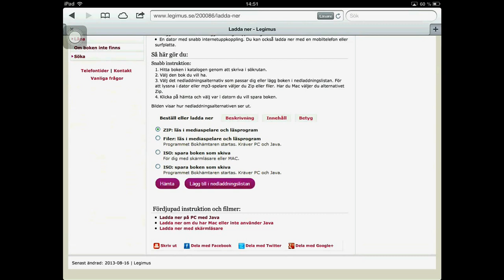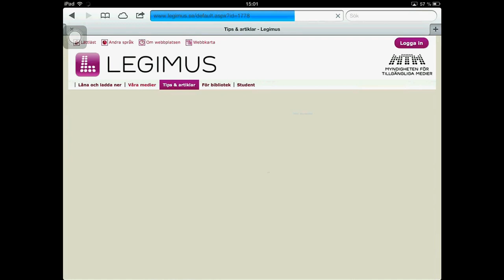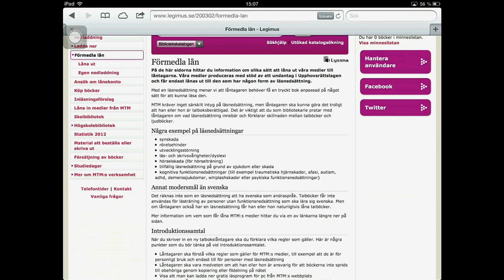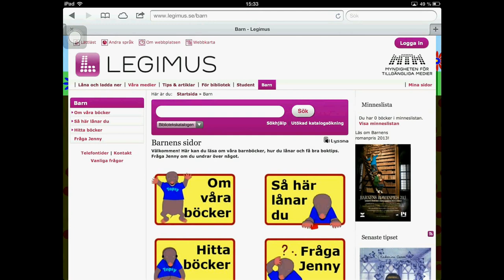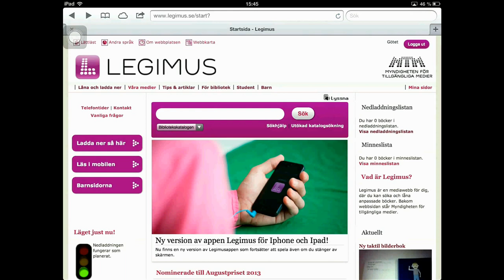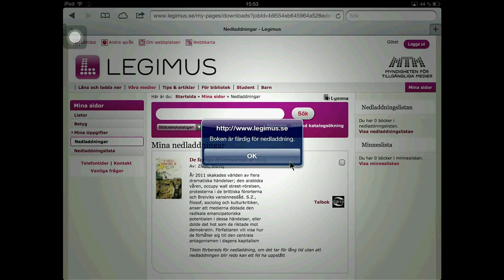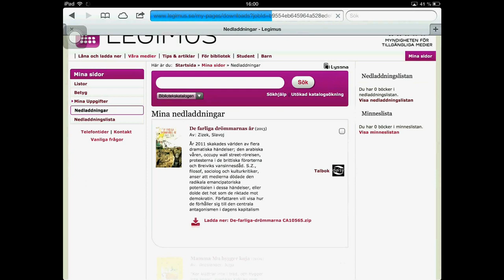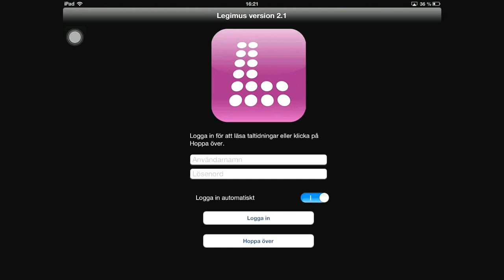Legimus, talboksapp, del 1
Örjan Petersson vid Göteborgs stadsbibliotek demonstrerar iPadfunktioner som en del av Kultur i Västs distansutbildning i Tillgänglig IT